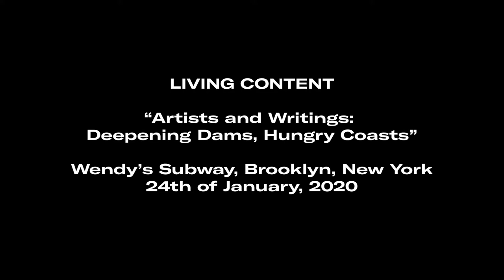Gordon Hall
Living Content is pleased to present a new monthly series of events hosted by Wendy’s Subway, starting in January of this year and running through April 2020. The series is focused on artists’ writings and expands beyond this, into multimedia interventions, screenings, and performances.

Each month, artists will delve into their own texts or will read from texts that have had a major influence on their practice. Combining both live and virtual presentations, each event will feature a set of readings followed by a discussion with the audience.

This month’s program, “Deepening Dams, Hungry Coasts” looks at how artists investigate, through their writings and their practice, the cumulative power that language has on material reality; where the act of naming is at once an act of creativity and an act of violence. The evening will feature readings by Gordon Hall, Cole Lu, Nancy Lupo (Skype reading), and Joseph Buckley reading Ajay Kurian, as well as his own writing.

The series takes place at Wendy’s Subway, a non-profit reading room, writing space, and independent publisher, with a unique and versatile platform for expanding modes of reading, writing, and publishing.

Living Content is an online curatorial platform that features interviews with artists, exhibition recommendations, as well as collaborative limited editions. LC operates from New York, and it occasionally organizes discursive events and exhibitions.

– Speakers –

Gordon Hall is an artist based in New York who makes sculptures and performances. Hall has had solo presentations at the MIT List Visual Arts Center, The Portland Institute for Contemporary Art, The Renaissance Society, EMPAC, and Temple Contemporary, and has been in group exhibitions at The Whitney Museum of American Art, The Brooklyn Museum, The Hessel Museum, Art in General, White Columns, Socrates Sculpture Park, among many other venues. Hall’s writing and interviews have been published widely including in Art Journal, Artforum, Art in America, and Bomb, as well as in Walker Art Center’s Artist Op-Ed Series, What About Power? Inquiries Into Contemporary Sculpture (published by SculptureCenter), Documents of Contemporary Art: Queer (published by Whitechapel and MIT Press,), and Theorizing Visual Studies (Routledge). A volume of Hall’s collected essays, interviews, and performance scripts was published by Portland Institute for Contemporary Art in 2019. Gordon Hall is a 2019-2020 Provost Teaching Fellow in the Department of Sculpture at RISD and will be 2020 resident faculty at the Skowhegan School of Painting and Sculpture.